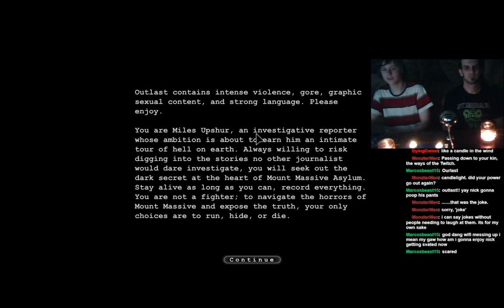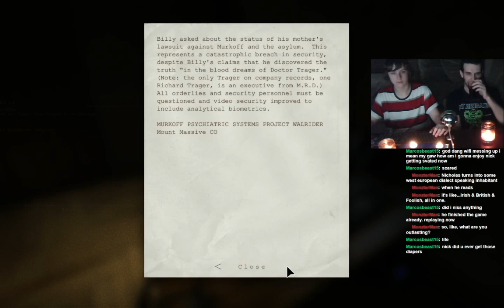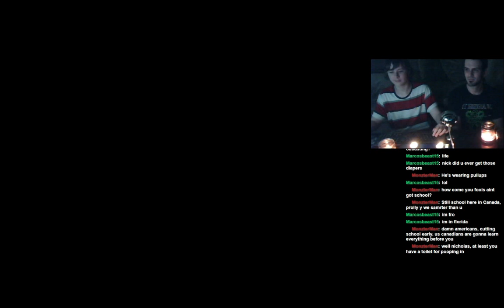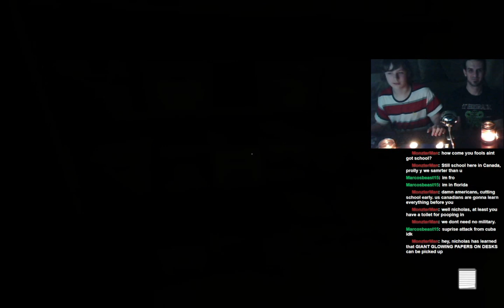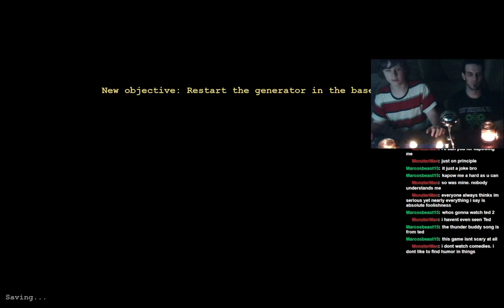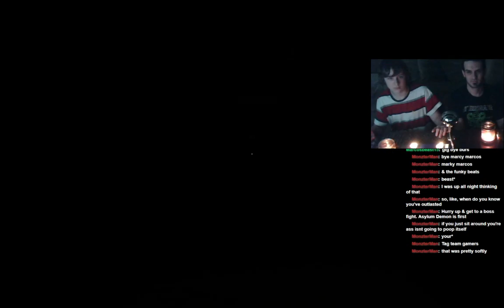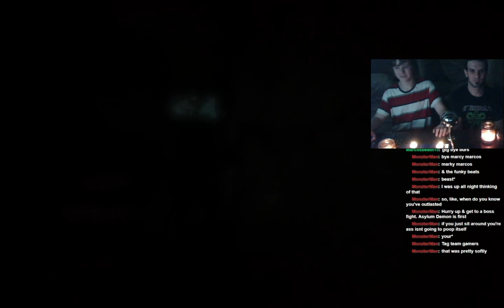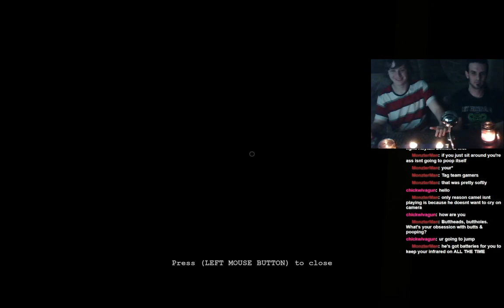Nicholas Plays: Outlast! ...by Candlelight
Nicholas plays the scariest game ever! by candlelight!